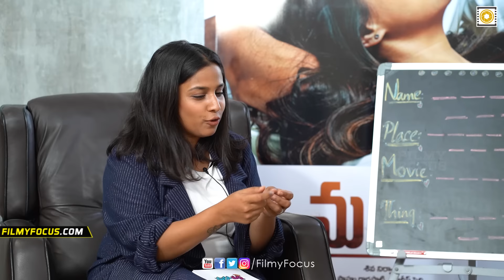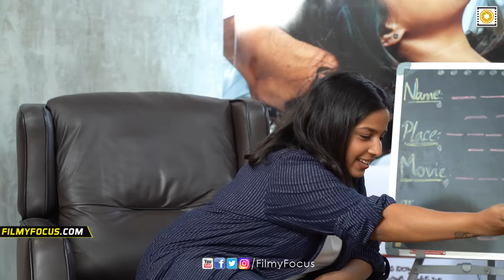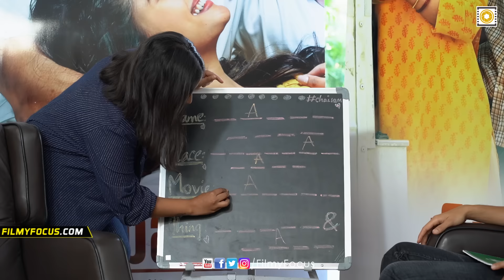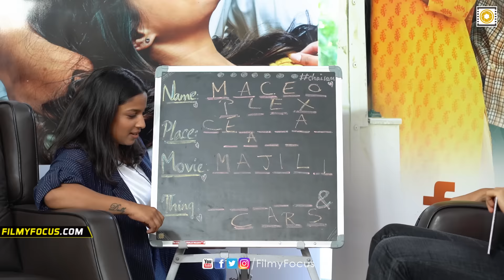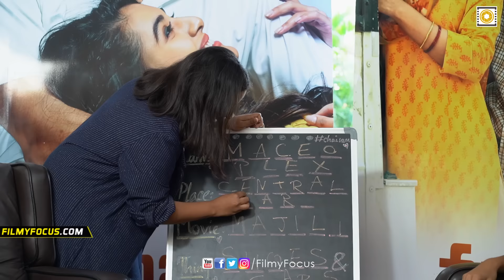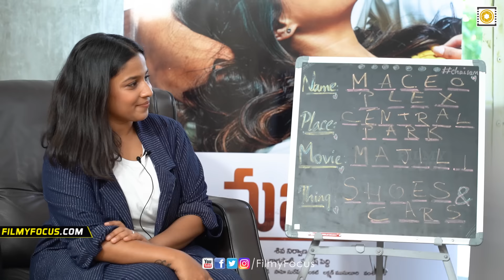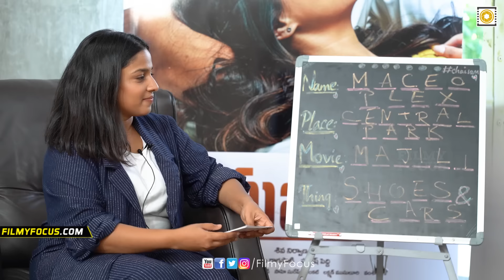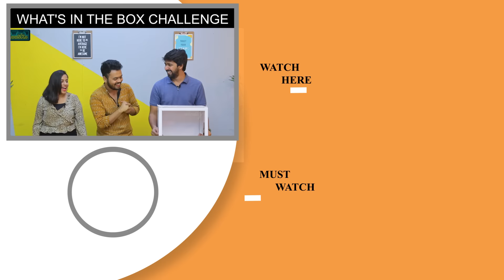Naga Chaitanya & Samantha Exclusive Interview With Mahathalli | Majili Movie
Naga Chaitanya & Samantha Exclusive Interview With Mahathalli For Filmy Focus About Majili Movie & Many More Interesting Things About Their Life, Movies and Many More...